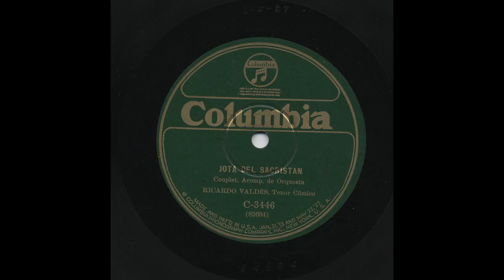Ricardo Valdés - Jota Del Sacristan - Columbia C-3446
Title: Jota Del Sacristan
Artist: Ricardo Valdés
Record Label: Columbia
Catalog Number: C-3446
Matrix Number: 82694
Recording Format: 78
Notes: Added 6/24.

View more information about this and other recordings at the University of California at Los Angeles' Frontera